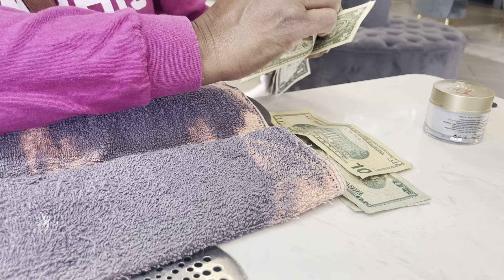DITL of a Nail Tech 💅🏽✨BUSY WORK DAY 🤑 + CHRISTMAS 🎄 UP + CHICKEN POTATO SOUP 😋| VLOG ✨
Hey girl hhhheeeeyyyyyy welcome back to my channel for another day in the life VLOG 🤗 COME TO WORK WITH ME I WAS BUSY OOOKKKAAAAYYYYY ‼️ AND AND AND I STILL WENT HOME TO COOK , OKAY ‼️

AS ALWAYSSSSSS🤗

Let’s chat 🐸☕️

Socials 🤗 :
Camera: iPhone 12 Pro or iPad Pro

818 Subbies 🤗